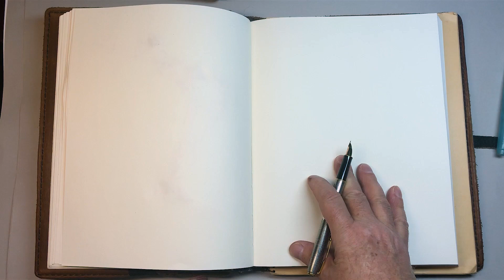Sketching With Sheldon - Daily 05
*Short sketch no sound